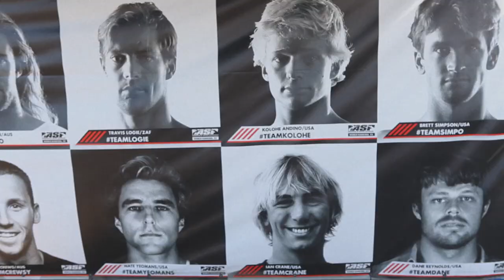The Wildcard | Ian Crane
Watch as we follow Ian Crane through his last minute wildcard entry into the 2013 Hurley Pro.

Film & edit | Nick Green
Additional footage | Sean Benik